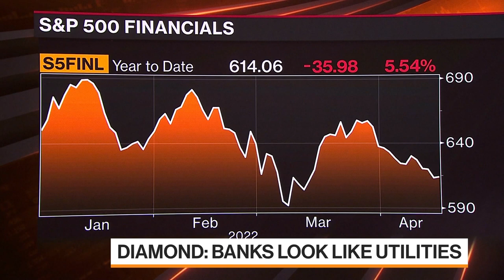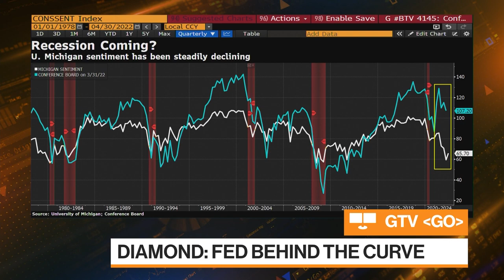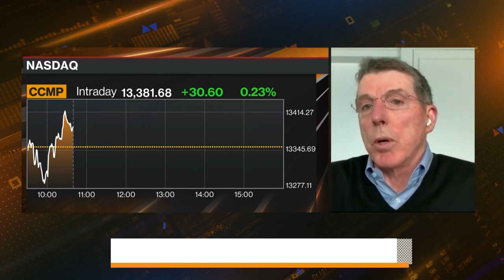Diamond: Banks Look Like Utilities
Bob Diamond, Atlas Merchant Capital Founding Partner and CEO and Former Barclays CEO, joined Kailey Leinz on "Bloomberg Markets: America" to recap the earnings of the major U.S. banks.